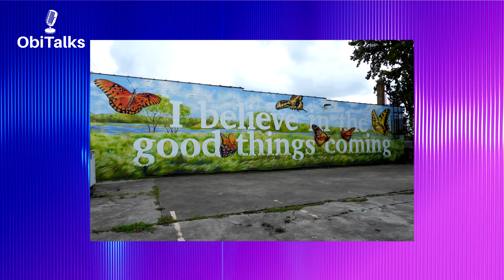ObiTalks | Interview with Anat Ronen | 3D Street Art | Murals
My guests on ObiTalks today is Anat Ronen originally from Israel but now living in Houston, Texas, United States of America. Anat is a Mural and 3D Street Artist, her works follow the style of Impressionistic Realism. Get to know more about her work, design process and her journey in general in this weeks ObiTalks.

Welcome everyone to my new podcast ObiTalks, where I will be inviting my friends and not friends to either interview them or have discussion on different topics.